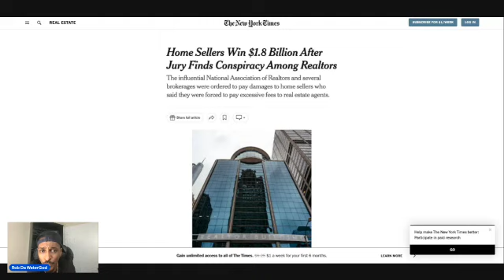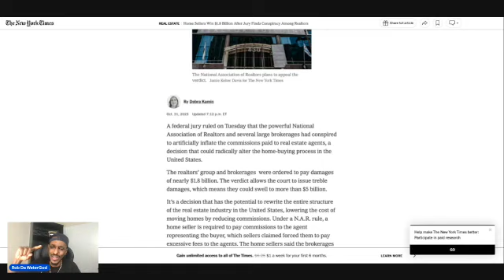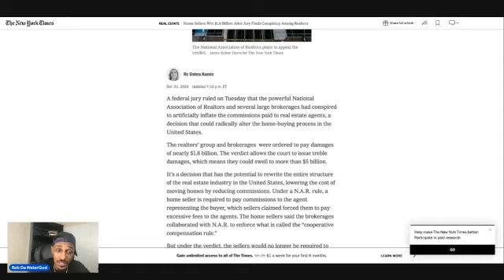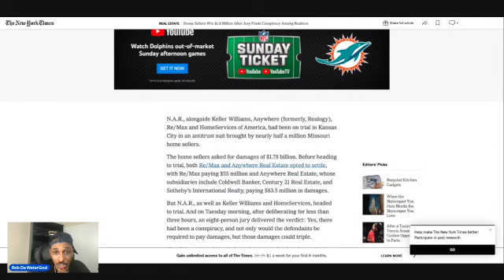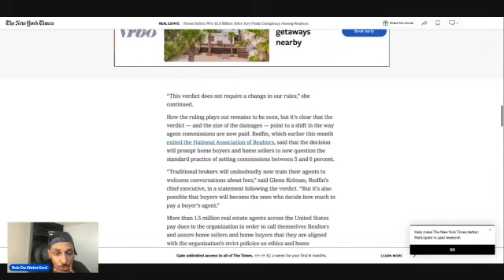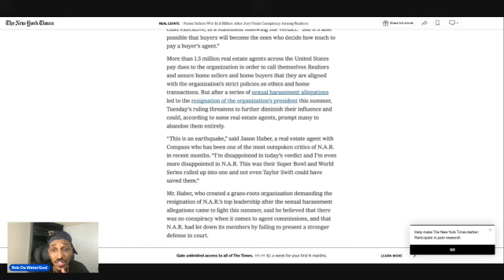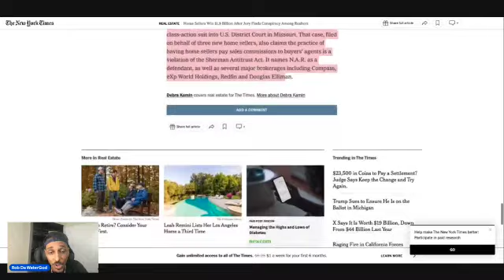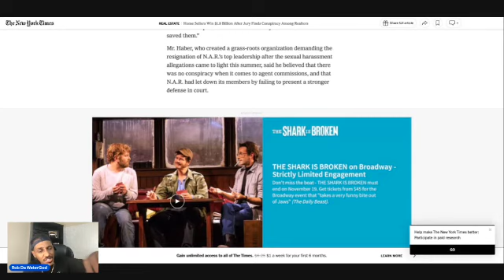Home Sellers Win $1.8 Billion After Jury Finds Conspiracy Among Realtors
What's up YouTube, we post videos about trending topics, finance & politics.